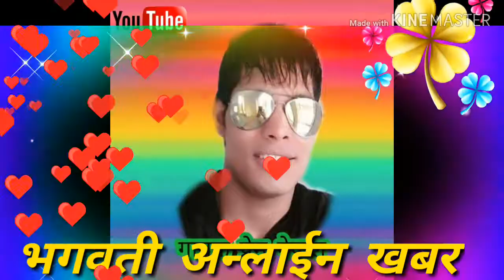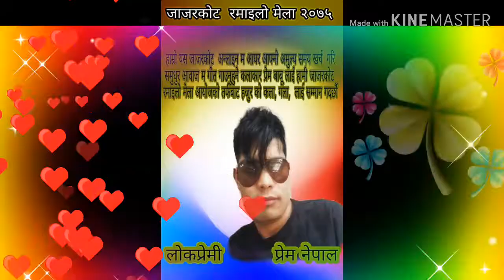jajarkot neuli baru dali ma nidayo स्वर राजु परियार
Jajarkot